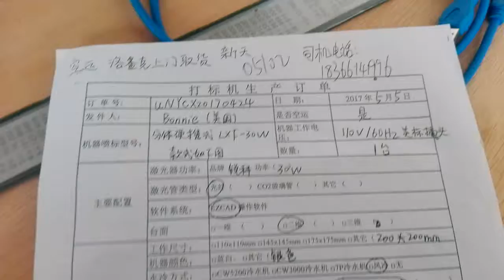Fiber laser marking machine delivery video